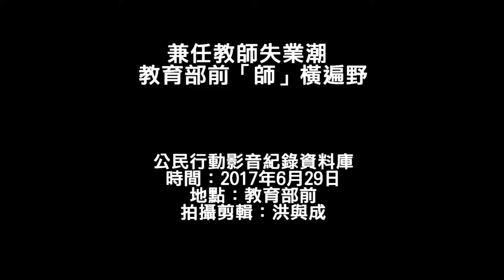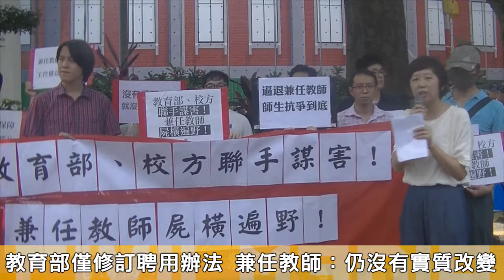20170629 兼任教師失業潮 教育部前「師」橫遍野